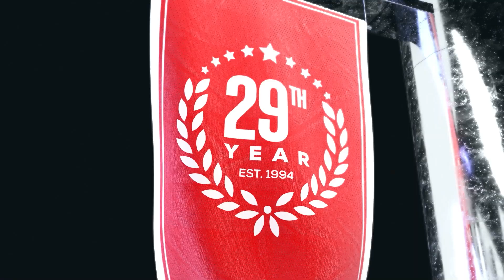North Texas vs UAB | College Football Week 11 Game Analysis & Picks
North Texas vs UAB NCAAF game preview for November 12th, 2022.

North Texas comes into their game against UAB on a 2 game win streak. UAB will look to turn things around with their 3 game losing streak. The Blazers are home favorites by NCAAF odds, but are they the right NCAAF pick?

BetUS host Gary Segars, and college football expert handicappers Kyle Hunter and Parker Fleming preview College Football Week 11 game between North Texas and UAB. They'll go over the best value college football odds available and betting trends and share their College Football expert picks and predictions.